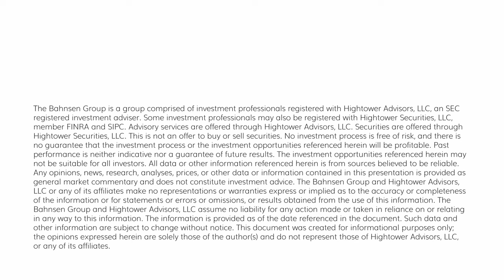The DC Today - Tuesday, February 13, 2024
Big news out of the market today was that CPI came in at .3% for January vs. .2% expected and 3.1% vs. 2.9% expected year over year.